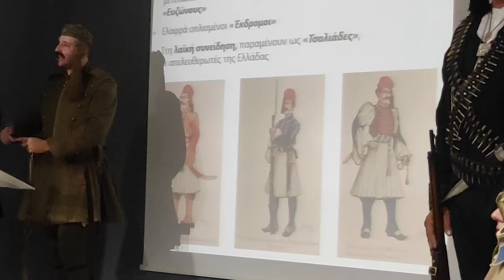Eκδήλωση στη Νάουσα από το Σύλλογο Ευζώνων Προεδρικής Φρουράς